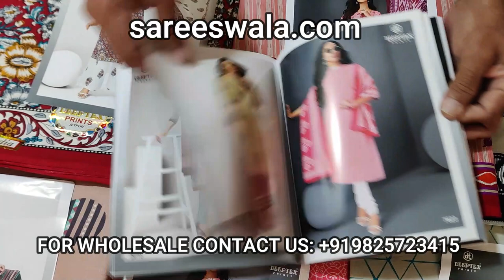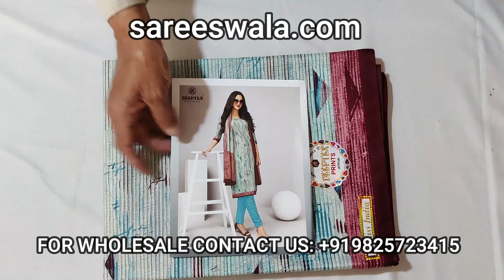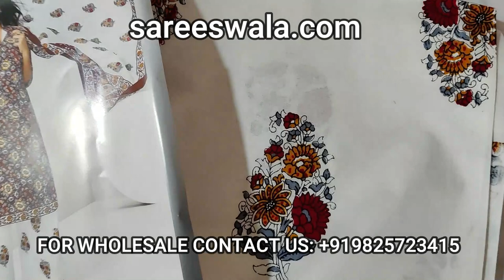Deeptex Vol 76 Catalogue 🎥 Live Video Part 01 | Deeptex Cotton Suit Wholesale Price ✈Free - COD💸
*Deeptex Cotton Suit Wholesale Price*
Deeptex is one of the leading suppliers of cotton suits, and they have just released their newest volume: Deeptex New Volume 76. If you're looking for wholesale prices on quality cotton suits, then Deeptex is a great place to start. Not only are these garments made with premium materials, but the company offers an unbeatable price point that can't be found elsewhere. The cotton suits made by Deeptex are available for wholesale purchase. If you're looking to buy bulk orders of these garments, then this could be the perfect opportunity for you. Deeptex has a reputation for high quality and affordable prices, and their latest volume is no exception.

Looking for the latest in fashion? Look no further than Deeptex's newest volume 76! The Deeptex cotton suit is perfect for any occasion. Not only does it look great but it also features a comfortable and lightweight design that won't weigh you down. Plus, with the wholesale price, you can get the latest style in bulk at an affordable cost.

Deeptex offers quality materials and stylish designs with every new volume. With Volume 76, customers are sure to be impressed by the modern look of the cotton suits. Additionally, thanks to its breathable fabric and tailored fit, you can easily wear this suit all day long without feeling too hot or uncomfortable. You'll also love how easy it is to care for - simply machine wash on cold settings and hang dry!

00: 00 Deeptex Vol 76 Catalogue
02: 30 Deeptex New Volume 76
04: 10 Deeptex Miss India Vol 76
05: 50 Deeptex Cotton Suit Wholesale Price
08: 00 Deeptex 76
09: 30 Deeptex New Catalogue
10: 40 Deeptex